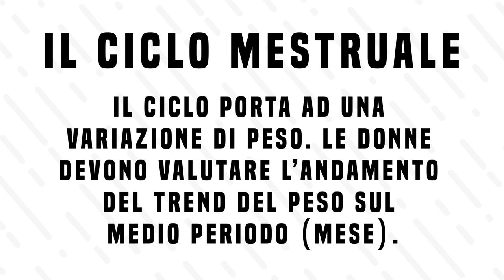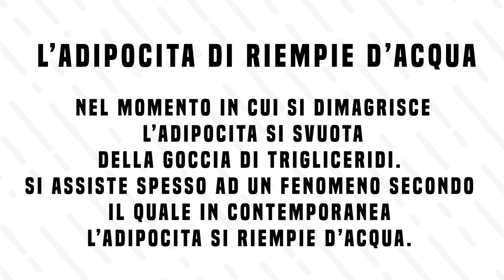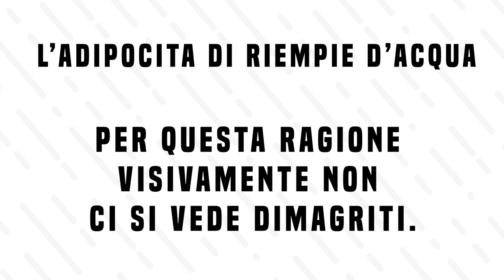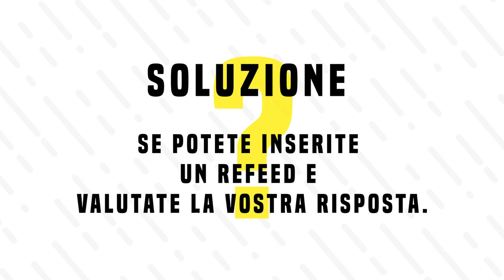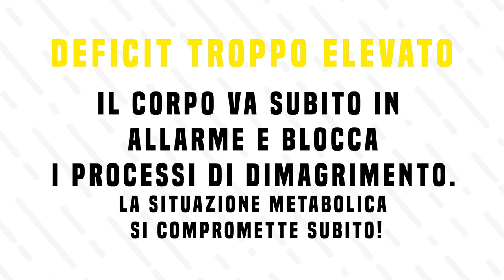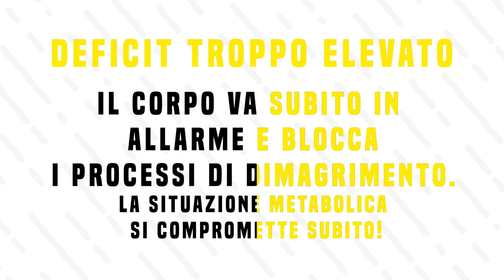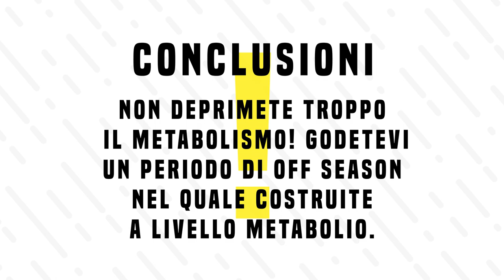Perché Non Dimagrisco? | Ecco le possibili cause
Perché non dimagrisco? Quante volte ci siamo posti questa domanda? Lo steallo in un periodo di definizione può dipendere da moltissimi fattori. Cerchiamo di scoprirli assieme!

LINK UTILI

Come contattarci?!

-rhinocoaching.it-